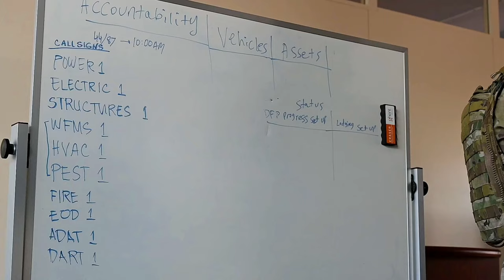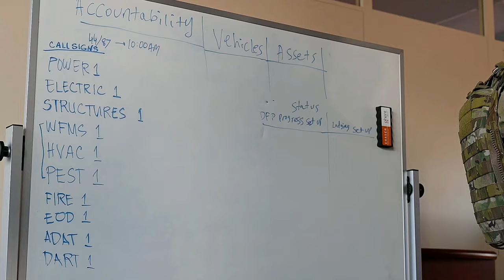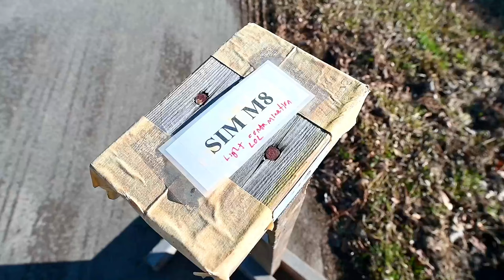4th Civil Engineer Squadron Bivouac Training at Seymour Johnson AFB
U.S. Airmen assigned to the 4th Civil Engineer Squadron participate in a bivouac training exercise at Seymour Johnson Air Force Base, North Carolina, Feb. 23, 2024.

4th Civil Engineer Squadron conducts 2-day Bivouac Training
SEYMOUR JOHNSON AIR FORCE BASE, NC, UNITED STATES
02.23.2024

 The bivouac training tested the squadron's ability to secure and establish base operations infrastructure within a timely manner and conduct contingency and wartime operations if the opportunity were to arise. (U.S. Air Force video by Senior Airman Sabrina Fuller-Judd)

Film Credits: Video by Senior Airman Sabrina Fuller-Judd
4th Fighter Wing Public Affairs